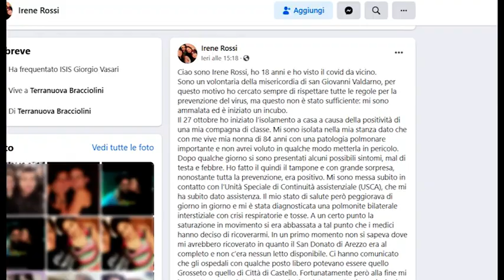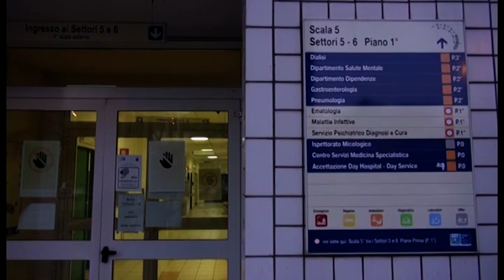Covid, la testimonianza di Irene Rossi, studentessa "travolta" dal virus a 18 anni